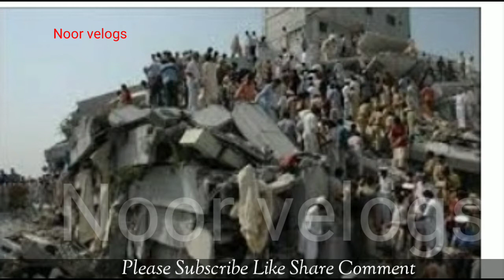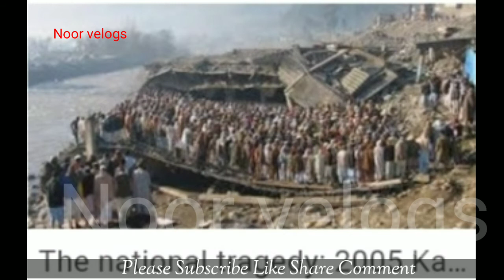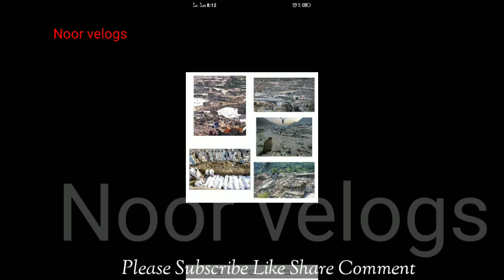٨اکتوبر ٢٠٠۵ کا شدید زلزلہ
Noor viloges#8 october 2005#zalzala#bslakot#kashmeer# pak girls vilogs#